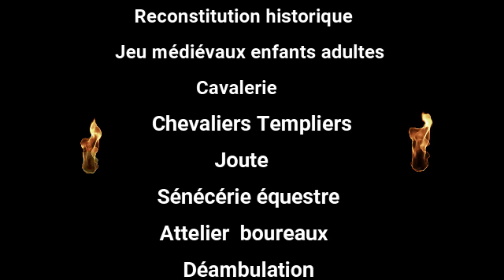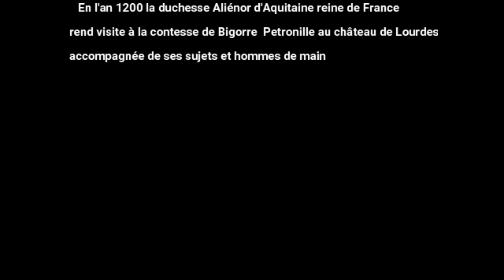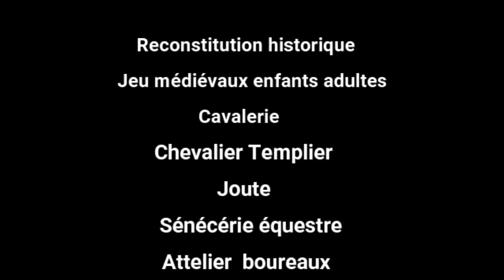Notre calendrier est ouvert pour 2025. Je vous laisse découvrir notre univers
Bonjour .
Nous suivre:
en direct TV vidéo plus web radio
Du lundi au Dimanche
Horoscope 6h 7h 8h 9h
Le direct en vidéo :